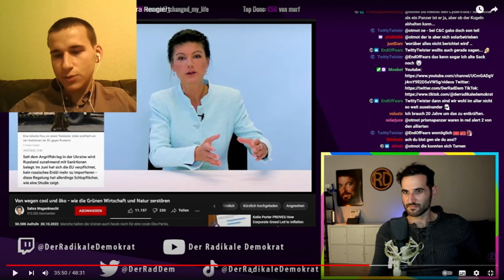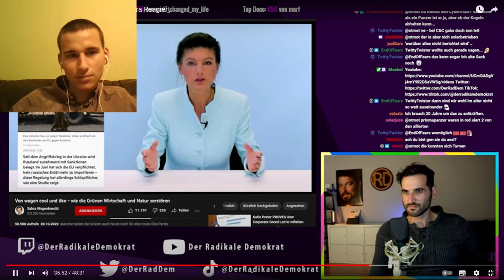Der Dara verteidigt die Grünen und zerlegt sich selbst